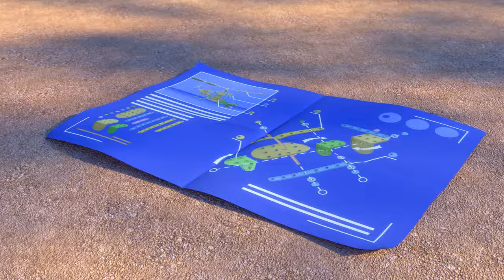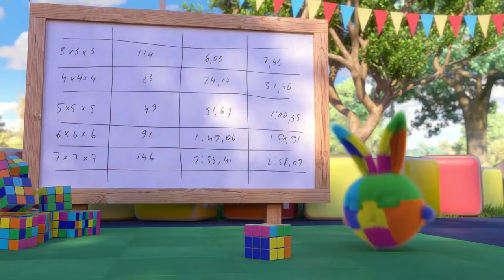SUNNY BUNNIES - Watch Little Hopper | Songs for Children | WildBrain Music For Kids